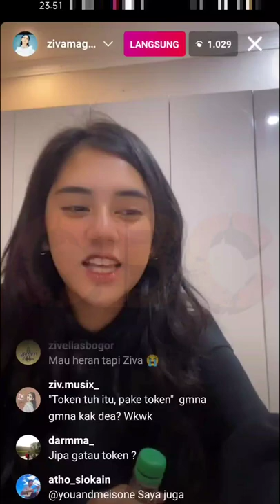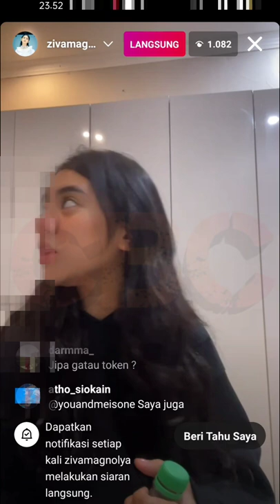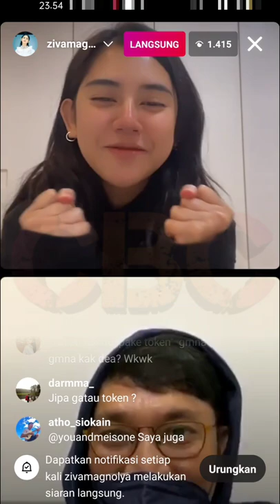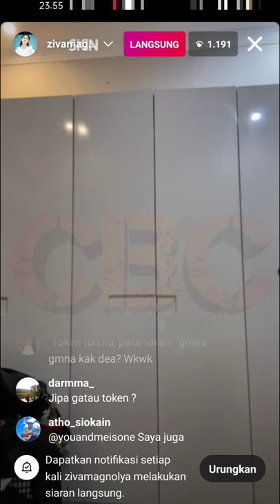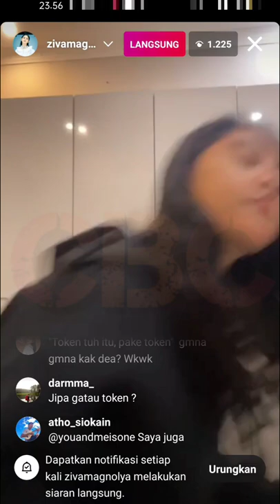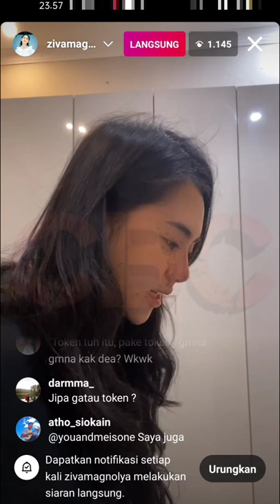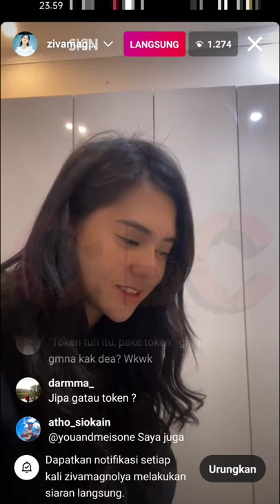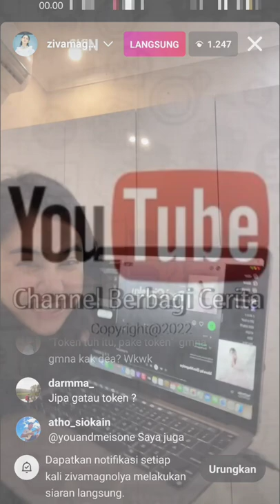Mahalini Raharja Merinding Gegara 'PERI CINTAKU' Single Terbaru ZIVA MAGNOLYA (8/4/2022)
Peri Cintaku adalah single terbaru dari Ziva Magnolya. Single yang diluncurkan tepat pada pukul 00.01 WIB pada Jumat, 8 April 2022 pasca diluncurkan atau diperdengarkan untuk pertama kalinya, sudah ada 5.000 yang mengantri untuk mendengarkan secara langsung.

✓ Instagram @zivamagnolyaofficial @mahaliniraharjaofc @mylinzofficial3058 @RizkyFebianOfficial